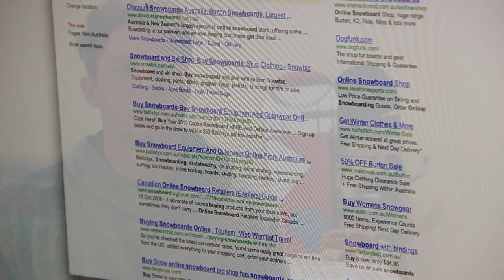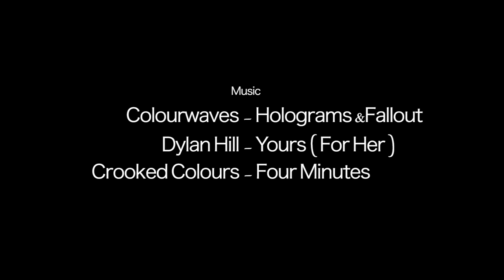Documentary - Against the Grain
A short Documentary on two, one man Snowboard manufacturing companies located in Victoria, Australia, disscussing the pros and cons of making snowboards as a business..